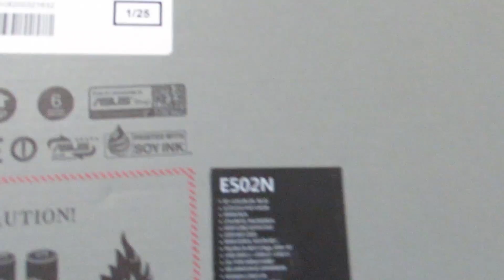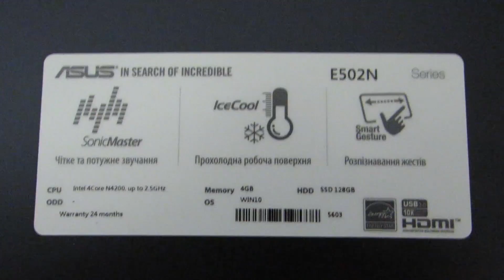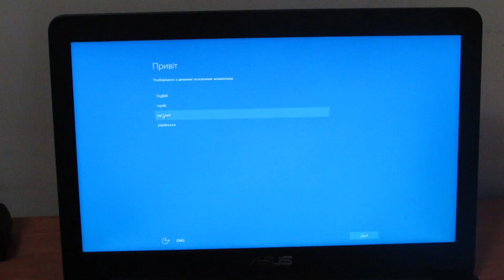Распаковка ноутбука Asus Vivobook E502NA (E502NA-DM019T) Dark Blue из Rozetka.com.ua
Распаковка и обзор ноутбука Asus Vivobook E502NA (E502NA-DM019T) Dark Blue

Unboxing and review laptop Asus Vivobook E502NA (E502NA-DM019T) Dark Blue

3. BOLUS - Revolver [Grime Instrumental]